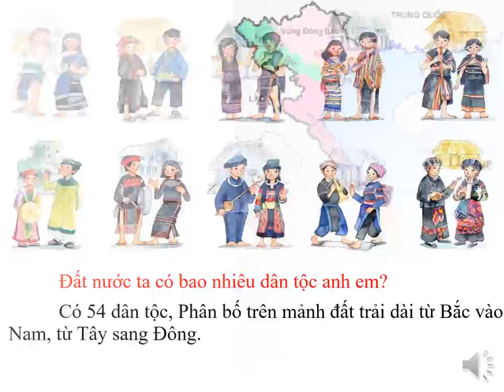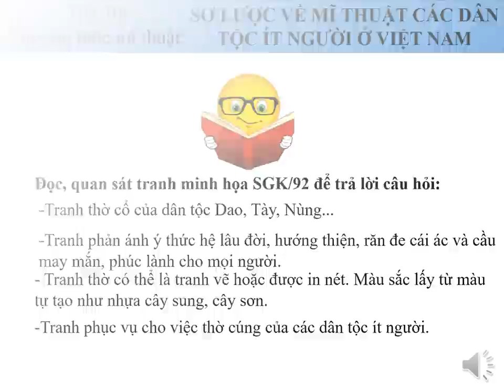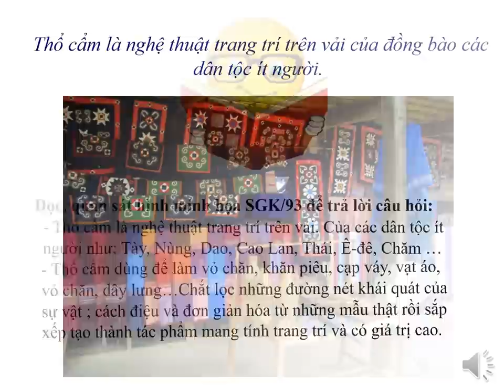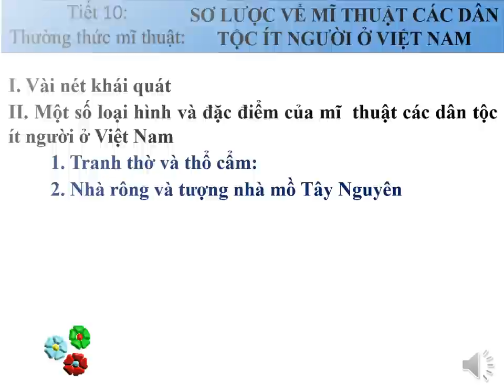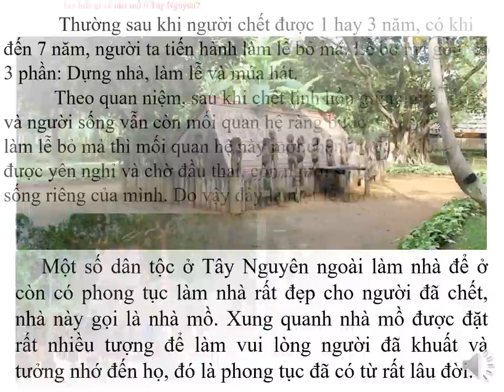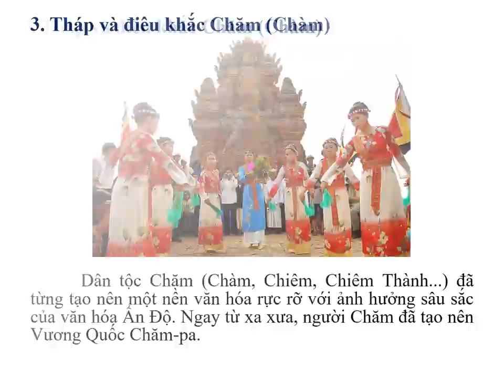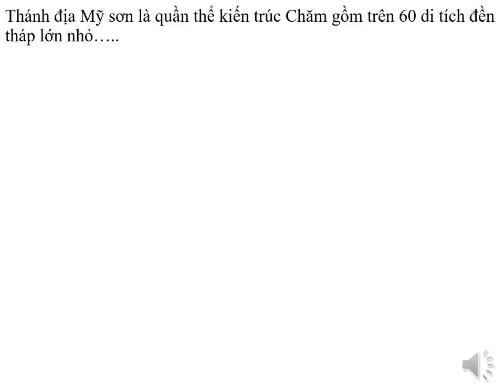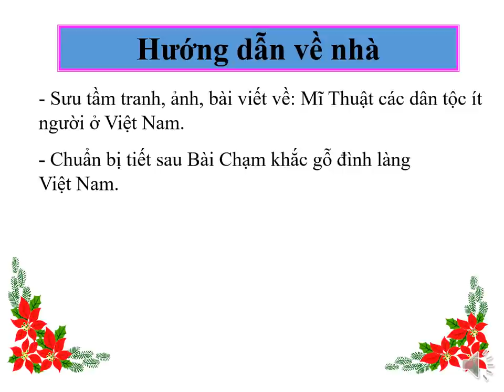MỸ THUẬT 9 (Tuần 10 / HK1) - SƠ LƯỢC VỀ MỸ THUẬT CÁC DÂN TỘC ÍT NGƯỜI Ở VIỆT NAM